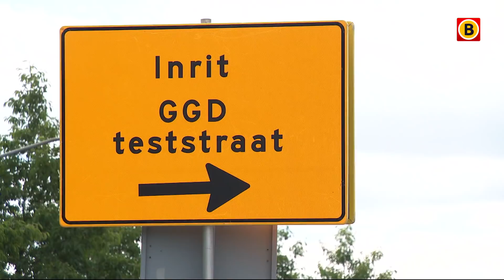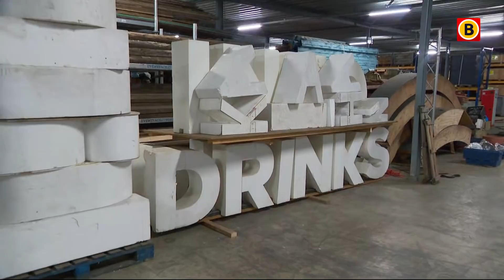Sneltest goedgekeurd na onderzoek in Amphia Ziekenhuis | Omroep Brabant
Er is goed nieuws in de strijd tegen het coronavirus. Het Amphia Ziekenhuis in Breda heeft de afgelopen tijd een sneltest onderzocht en meldt nu dat die even betrouwbaar blijkt te zijn als een standaardtest. Met deze uitkomst kan het capaciteitsprobleem bij GGD's en ziekenhuizen aangepakt worden. De sneltesten hebben een kwartier nodig om te vertellen of iemand besmet is met het coronavirus. Al het Brabantse nieuws volgen?